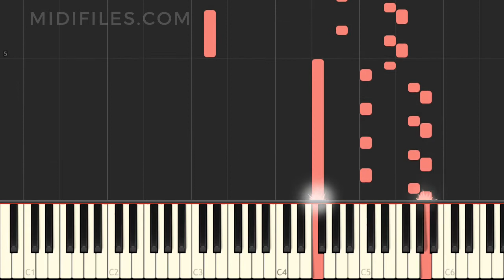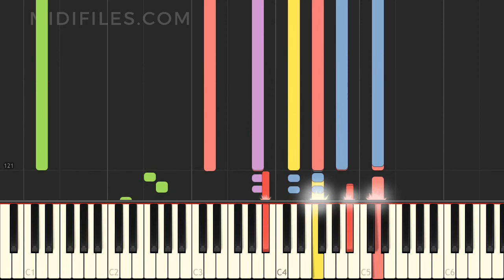🎼 MIDI FILE PRO. : INCROYABLE / HARMONIK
↓↓↓ PLUS D'INFOS ↓↓↓

Version instrumentale de la chanson "INCROYABLE " avec animation des touches au clavier, rendue célèbre par HARMONIK